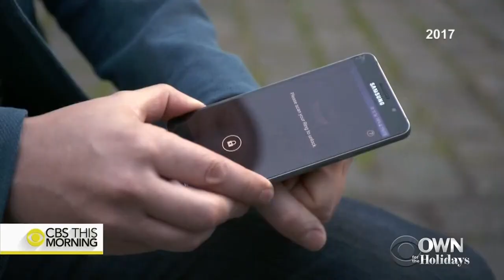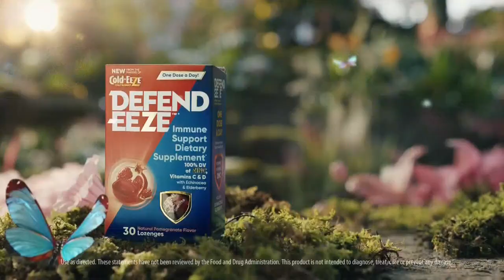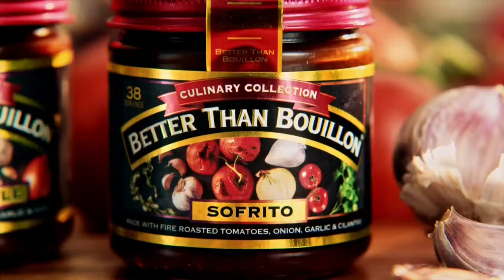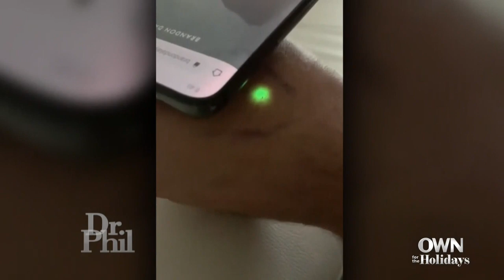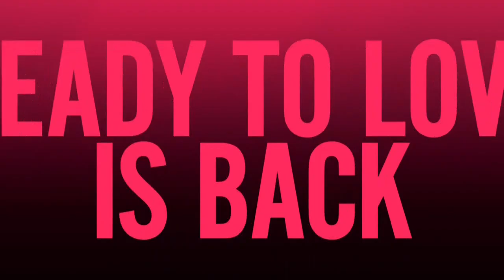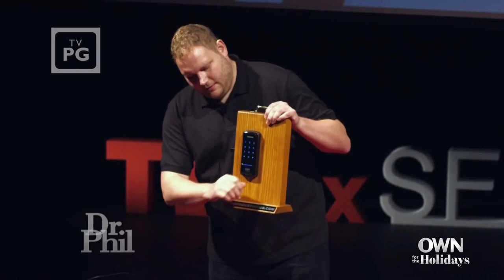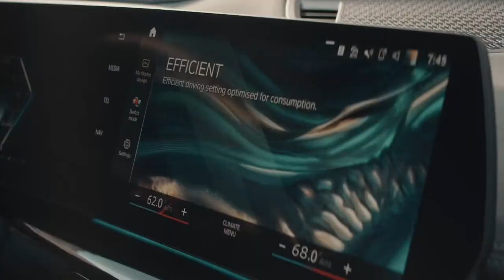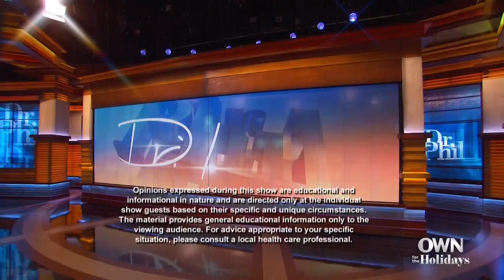Dr. Phil S16E161 - My Wife Went From Selling Multi Million Dollar Homes to Selling Cuddles Online